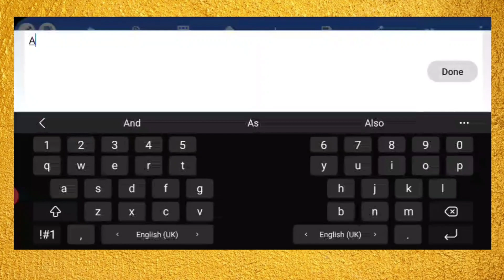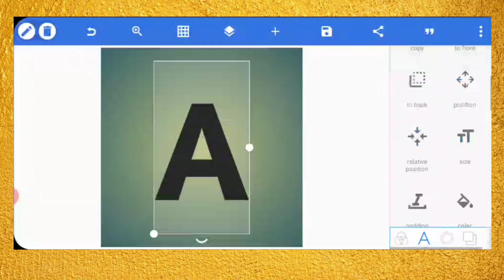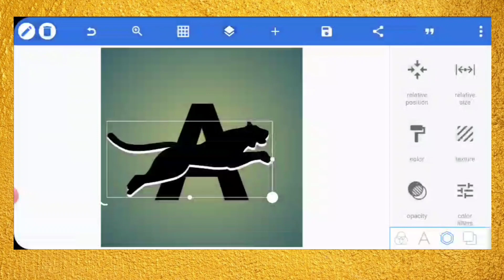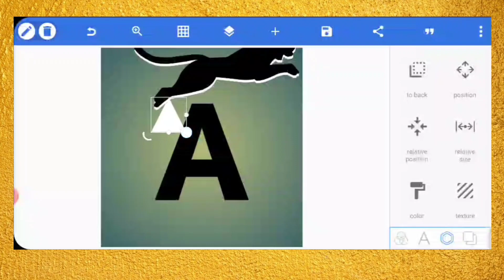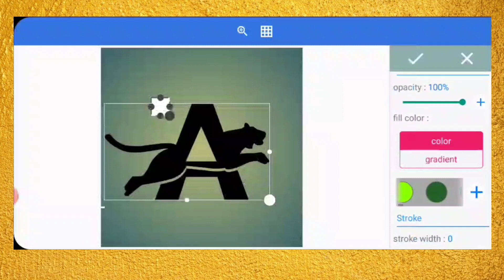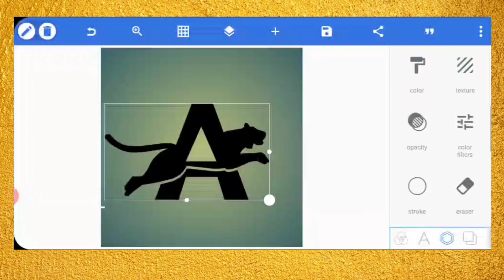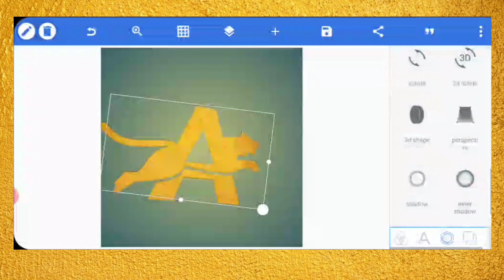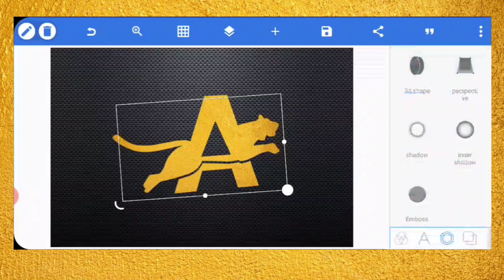Pixellab Logo Design Tutorials | Pixellab Name Editing | Mohieetech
welcome to mohieetech
Iam back with another video editing tutorial on next level Pixallab Logo Design on android mobile

Letter Portrait
Pixellab Photo Editing
Pixellab Tutorials
How to Edit 3d Name in Pixellab
How to use of PixelLab
Pixellab Full Tutorial in Hindi
Pixellab App Kaise Use Karen
Professional Logo Design
Mohieetech
Tech